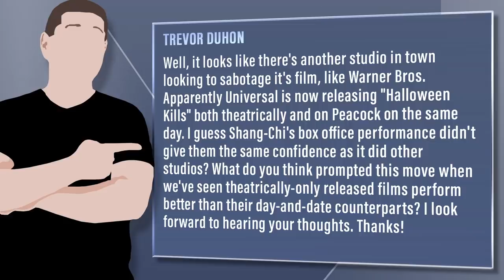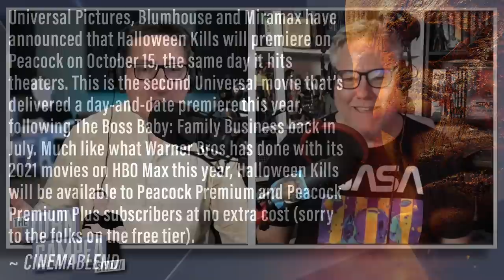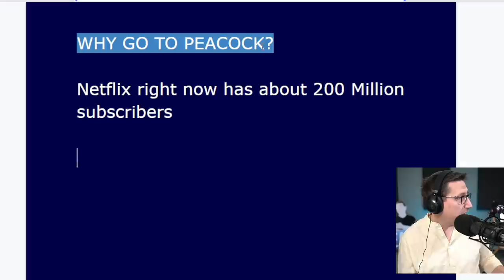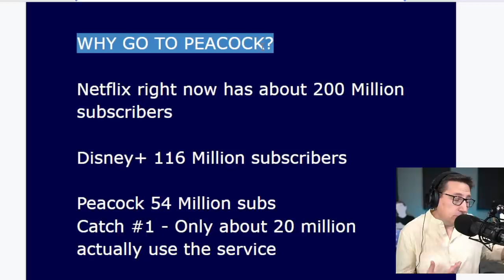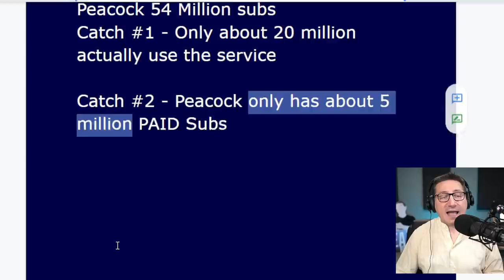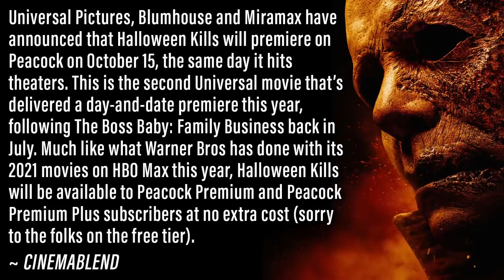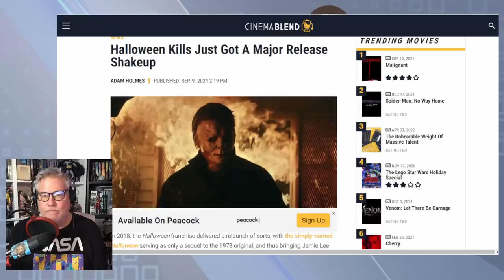Why Halloween Kills Is Going To Peacock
Viewer Question:
Trevor Duhon - Well, it looks like there's another studio in town looking to sabotage it's film, like Warner Bros. Apparently Universal is now releasing "Halloween Kills" both theatrically and on Peacock on the same day. I guess Shang-Chi's box office performance didn't give them the same confidence as it did other studios? What do you think prompted this move when we've seen theatrically-only released films perform better than their day-and-date counterparts? I look forward to hearing your thoughts. Thanks!

Mic pre-amps

Streaming Software
Wirecast Pro